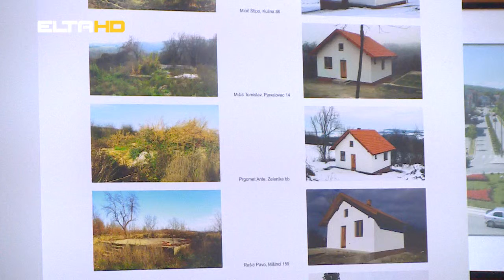KUĆE ZA RASELJENE DERVENTA